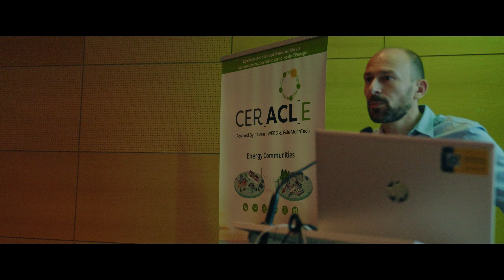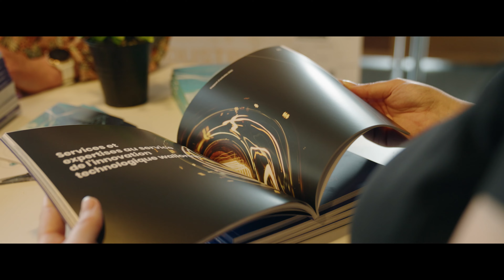CERACLE DAY 30 06 2023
Le Cluster TWEED et le Pôle MecaTech ont eu l'honneur de réunir les acteurs du secteur le 30 juin 2023, en présence du Ministre wallon de l'Energie et de la CWaPE lors du CERACLE DAY. Retrouvez ici les images de cet événement majeur, qui a réunit près de 200 personnes à Namur ainsi que les autres infos de contenu (nouveau cadre légal, nouveaux tarifs réseau, technologies) via notre site web :

Pour plus d'information, ou pour rentrer en contact avec les orateurs, n'hésitez pas à prendre contact avec le Cluster TWEED :